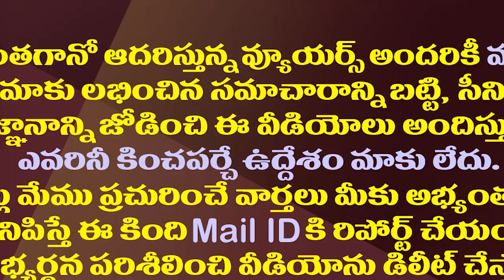ఈనాడుపై యుద్ధం ప్రకటించిన వైసీపీ..ఏం జరగనుంది?| YCP Started A Direct Fight Against The Yellow Media